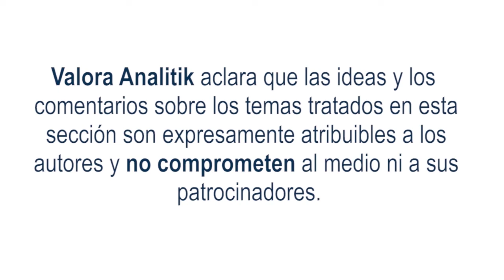El voluntariado corporativo como termómetro de la huella social de las empresas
Impactar positiva y tangiblemente a la sociedad se ha vuelto parte de la estrategia empresarial de muchas organizaciones que han entendido que el éxito del negocio se mide, en gran parte, por su compromiso social. Es por eso que el voluntario corporativo se ha vuelto una práctica cada vez más común, cuya efectividad radica en que tenga el apoyo e involucramiento de todos los niveles jerárquicos de la compañía.

Desde nuestro trabajo con comunidades, y adoptando el voluntario corporativo como eje clave del compromiso con la sostenibilidad de la empresa, hemos experimentado muchas ventajas desde lo individual hasta lo colectivo. Por ejemplo, ha sido posible fortalecer el compromiso cívico, proteger la inclusión social y afianzar la solidaridad. Además, ha tenido un importante efecto dominó que impulsa a otras personas a que querer hacer parte de una verdadera transformación.